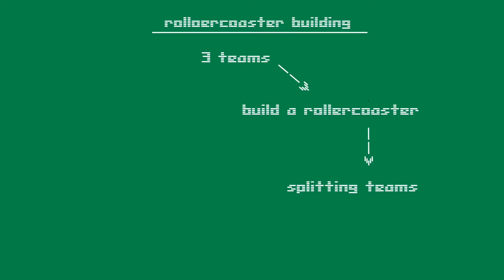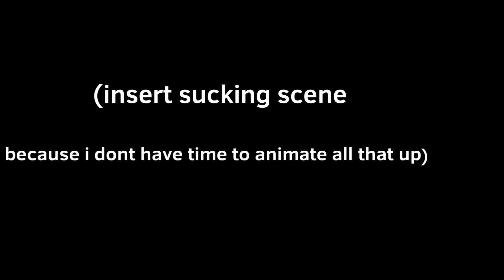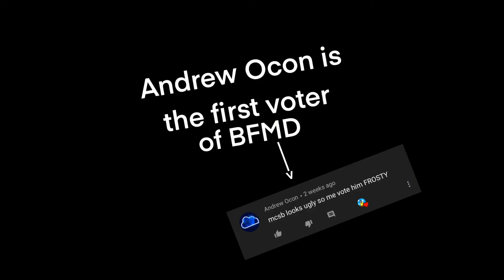BFMD Episode 5: A Weird Episode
This episode isnt canon lol